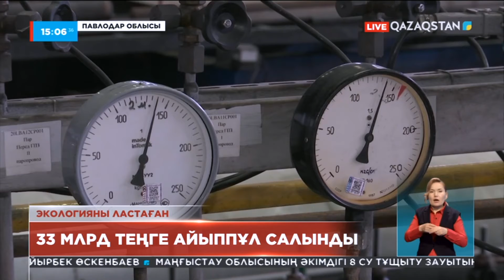Екібастұз МАЭС-1 стансасына 33 млрд теңге айыппұл салынды